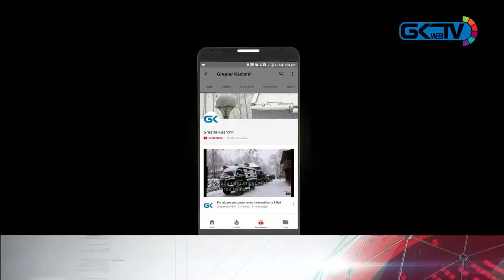Resignation of Syed Ali Geelani signals failure of separatism in Kashmir: DGP